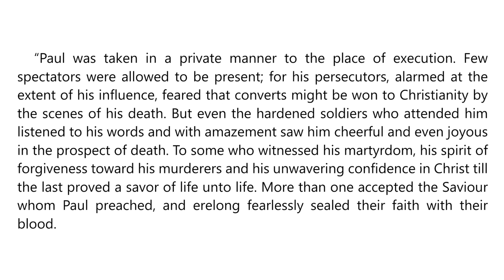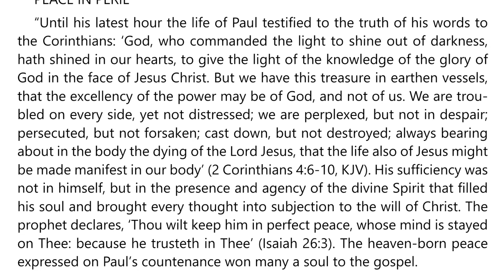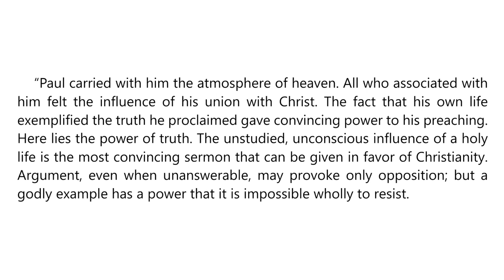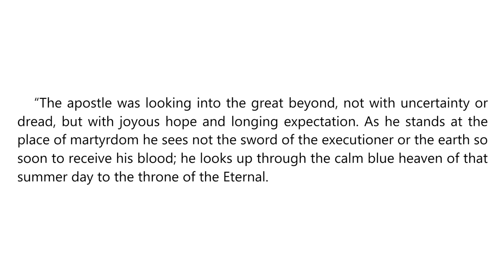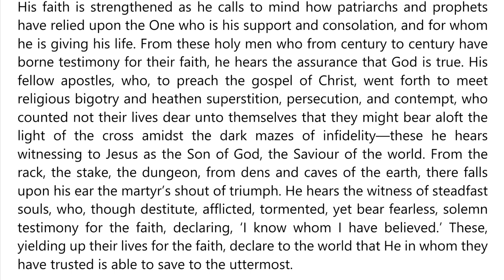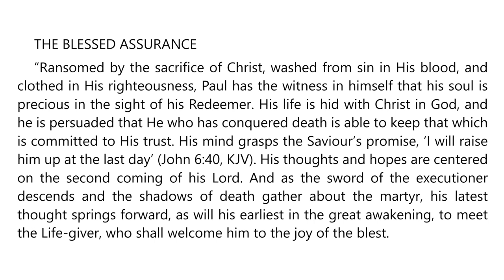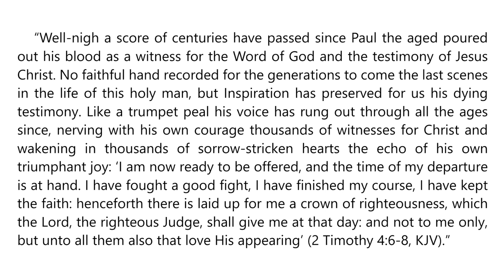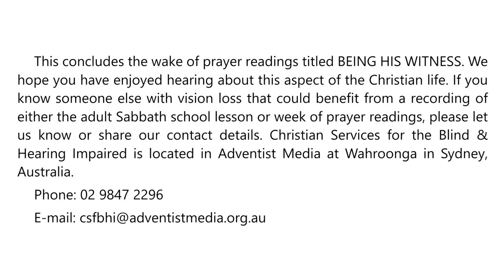Week of Prayer 2023 – Second Sabbath – Even Unto Death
Be His Witness

Second Sabbath
EVEN UNTO DEATH
The witness of the apostle Paul

We are told, “The words of Christ just before His ascension to heaven mean much to everyone who shall accept the truth as it is in Jesus. . . . All the followers of Christ are to be witnesses for Him. Everyone who receives the precious treasure of truth is to impart of the same to others” (Ellen G. White, in Review and Herald, Feb. 9, 1892).

Would you like to be a witness for Jesus? I invite you to take a few moments during this Week of Prayer and ask the Lord what He would have you do to share His love with others as a faithful witness.